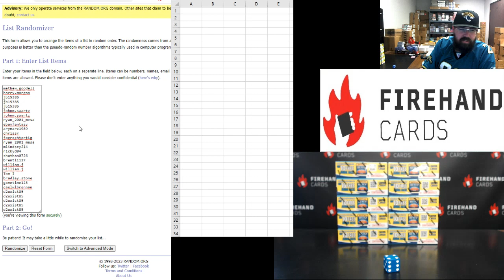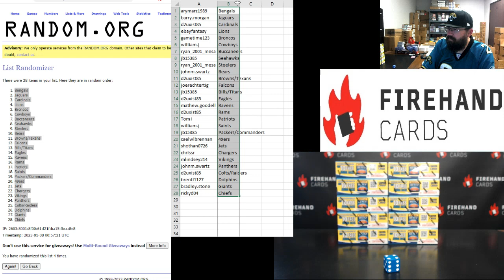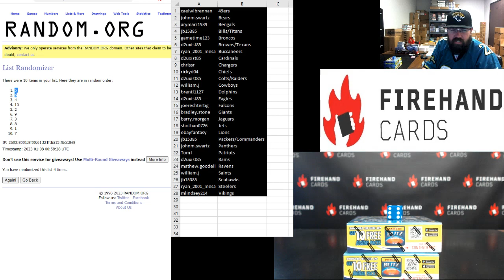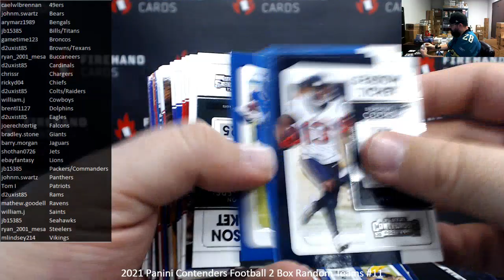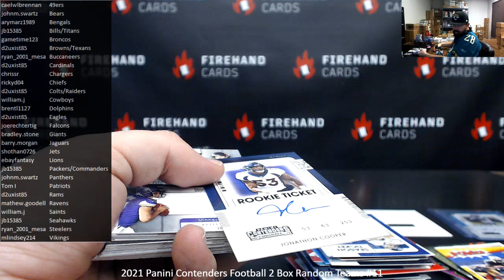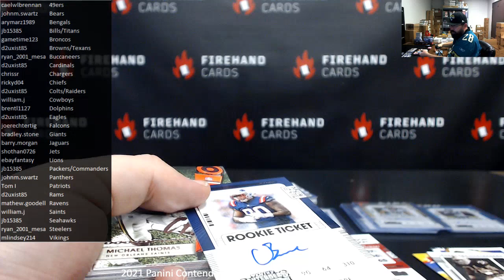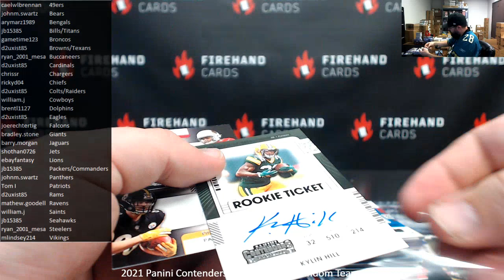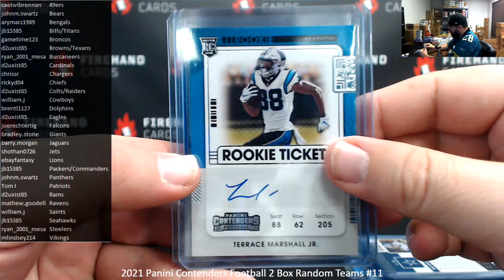1/7/2023 2021 Panini Contenders Football 2 Box Random Teams #11